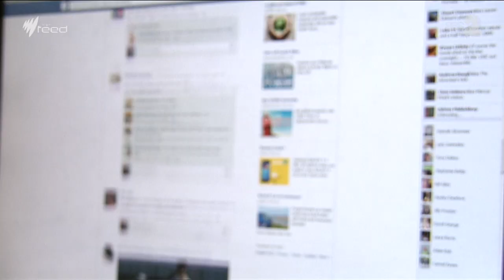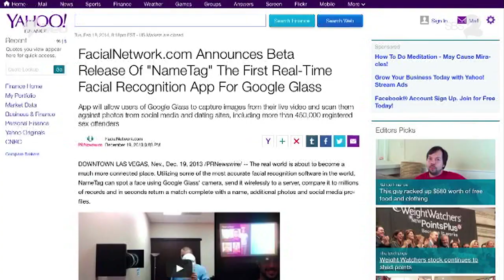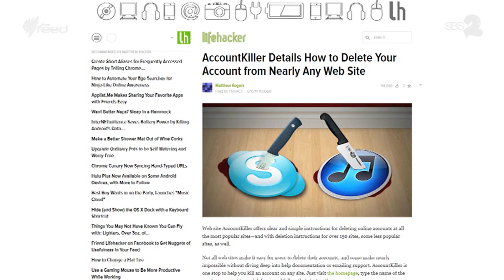Photos Of Your Kids Online I The Feed